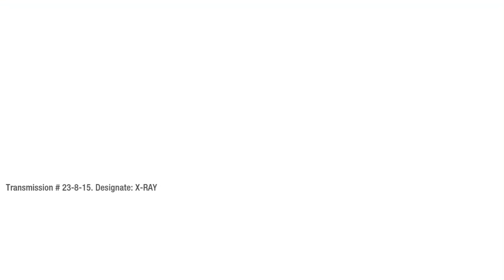Call of Duty: Black Ops. But Project Nova Mission Only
Dear Comrade,
If you hear that legendary music, your bullets will not miss.